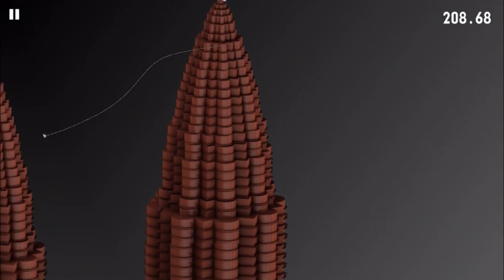Rope ‘N Fly 4 final level! “Mega City”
A video about completing Rope ‘N Fly 4 final level. Enjoy!